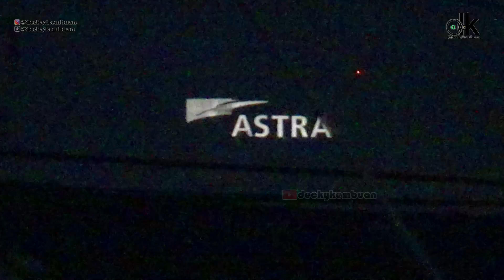Perjalanan Terakhir KRL TOKYU 8512 eks Tragedi Kebon Pedes.. Kejar naik Supra X 125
Pengiriman KRL kloter terakhir menuju Pasir Bungur Subang. Malam itu KRL seri Tokyu 8500 eks Tragedi Kebon Pedes beberapa tahun lalu dikirim dari Depok menuju Subang. Video saya ambil dibeberapa tempat berbeda bersama:
@Bang Pri Railfans

Camera : Sony HDR-CX405 / Samsung Galaxy Note8 / Gopro Hero9 Black
Editings : Wondershare Filmora9 / PhotoDirector / Snapseed